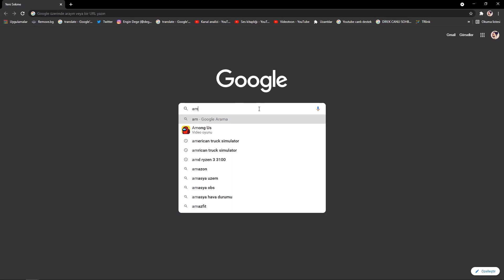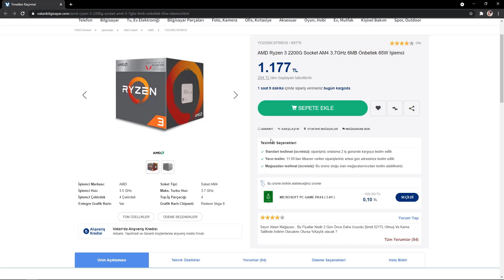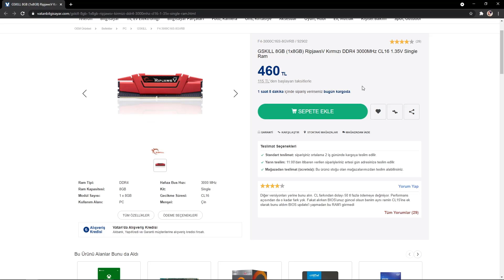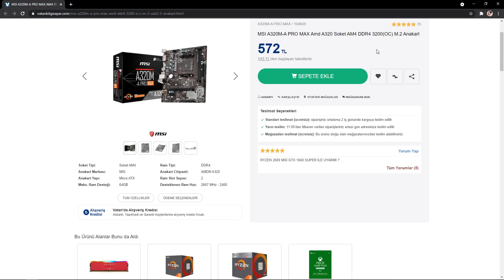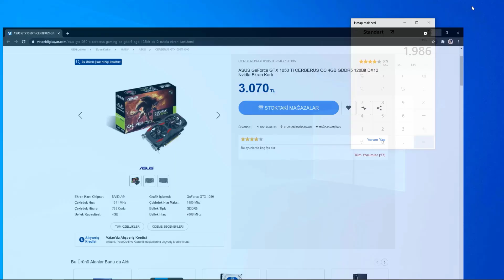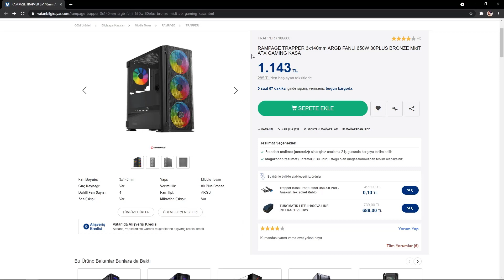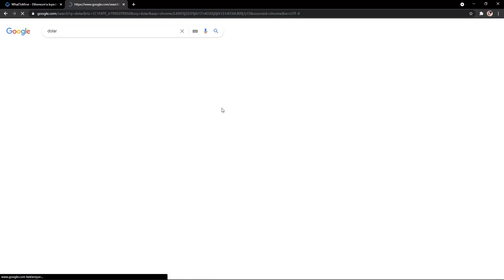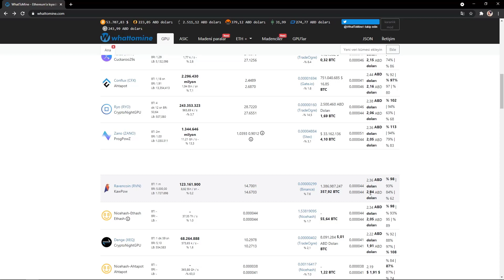HEM OYUNUNU OYNA HEMDE MİNİNG YAP PARA KAZAN 6.199 TL'YE EKRAN KARTLI APU SİSTEMİ TOPLAMA BİLGİSAYAR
Herkese selam sevgili dostlarım, yepyeni bir video ile karşınızdayım, bu videoda sizlere hem oyun oynayabileceğiniz hemde kripto para madenciliği yapabileceğiniz bir sistem toplama bileşenlerini bir araya getirdim, artık günümğzde herkes ya oyun bilgisayarı yada mining sistemi toplamak istiyor, ben ikisini bir araya getirip sizlere hem oyun oynayıp aynı zamanda mining yaparak para kazanma olayını bir bilgisayar içinde ikisini topladım, burada kullanmış olduğum sistem bileşenleri çokta aman aman bir kaliteye sahip değil ve yüksek teknolojiye sahipte değil, burada ki amaç bütçe dostu oyun bilgisayarı toplama ve o bütçe dostu olan bilgisayardan aynı zamanda kripto para madenciliği yapmanıza olanak sağlayacak bir sistem toplama videosu hazırladım, çok pahalı bilgisayar da toplayabilirim her bütçeye ama, malum Türkiye'de yaşıyoruz ve bizdeki vergi olayı hiçbir ülkede olmadığı için ucuz yollu ve kaliteli eşyalar alma peşindeyiz haklı olarak, burada sizlere ekran kartlı apu sistemi topladım hem oyunlarınızı rahat bir şekilde oynayabilmeniz için hemde tasarruflu mining yapabilmeniz için bilgisayarısnızı fazla yormadan para kazanacak bir sistem bir araya getirdim, çoğu kişi 20 binliralık oyun bilgisayarı yada 50 binliralık oyun bilgisayarı topluyor ama onlar tamamen abartıdan ve gösterişten ibaret olup normal bir 10 binliralık bir toplama bilgisayardan hiçbir farkları olmuyor, yani burada ki amaç fiyatı en aşşalarda tutup performansı yüksek tutabilecek bir bütçe dostu toplama oyun bilgisayarı  olmasını istedim, herkes kendi bütçesine göre bilgisayar topama çalışıyor doğal olarak, insanlar 3 binliraya oyun canavarı topluyor ama 3 binliralık bir toplama oyun bilgisayarı nasıl oluyor da oyun canavarı oluyor anlamış değilim, yada çok ucuza her oyunu açan bilgisayar topluyorlar ama neyse herkes sonuçta birşeyler yapmaya çalışıyor ama sonuçta ben sizlere gerçekten faydalı olabilecek sistem toplama videoları üretmeye çalışıyorum, umarım videonun faydasını görürsünüz, umarım bu tarz bir bilgisayar toplamak isteyenlere yardımcı olacak bir video olmuş olur, isterim ki herkese faydam dokunsun herkese yardımcı olayım tabi aklınıza takılan soruları düşüncelerinizi ve fikirlerinizi yorumlar kısmından belirtebilirsiniz, kanalımıza abone olup bildirimleri açmayı sakın unutmayın, bir sonra ki videoda görüşmek üzere kendinize iyi bakın.